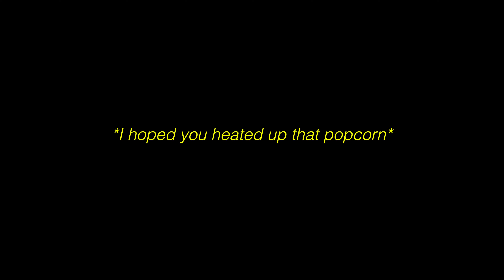I SHOT A COMMERCIAL AT A CHURCH IN THE MIDDLE OF NO WHERE IN ARIZONA FOR SOLEBOY ! 😱🔥🔥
Directed By: Herve Mompoint | A DayDream Visuals Production

'If you ain't shooting with HERVE, you ain't got no aim" DirectedByHerveMompoint​​